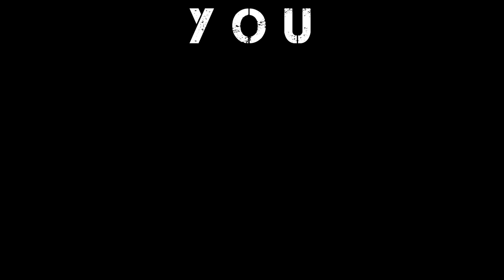Outrider Horizon | Off-Road Electric Adventure Vehicle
About Outrider USA:

From their workshop in Fletcher, North Carolina, Outrider USA is leading the industry of blending pedal and electric power.

The Alpha model is at home on the road, and holds electric bike world records in speed, distance, and power - laying claim to the fastest ascent of Pikes Peak, Mount Mitchell and Mount Evans.

The Horizon, brought to life through a successful Kickstarter campaign in 2014, brings the freedom and adventure of riding an off-road electric bike to individuals of all different physical abilities and disabilities.

Outrider has been featured in GizMag, Fast Company, Electric Bike Action Magazine,Yahoo! Autos, and more.